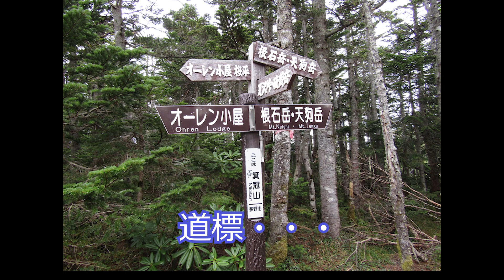オーレン小屋でテント泊！硫黄岳・天狗岳（後編）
オーレン小屋でテント泊してきました。
初日に硫黄岳、翌日に東天狗岳、西天狗岳に登った記録です♪
フリーBGM・ISAo.（イサオ）さんの「Good Morning Sky 」を利用させていただきました
フリーBGM・MAKOOTO （マクート）さんの「雨あがり」を利用させていただきました